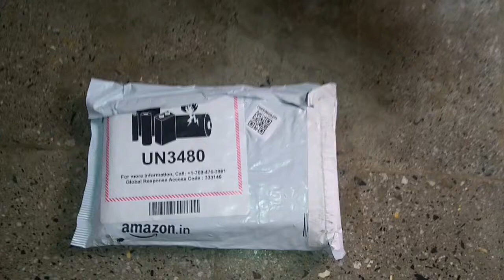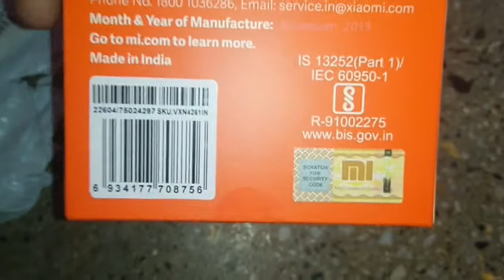Mi 10000 mah Power Bank Unboxing & Review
Mi Power Bank Unboxing & Review
10000 mah